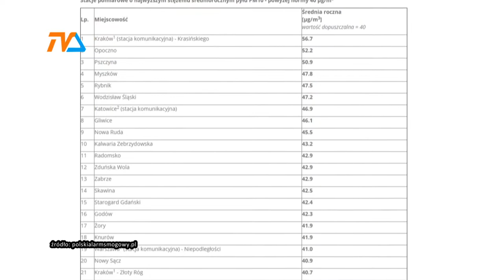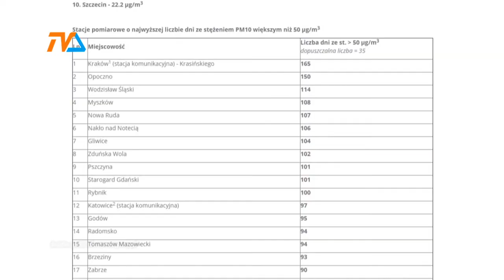Relatywnie czyste powietrze |TVSUWAŁKI